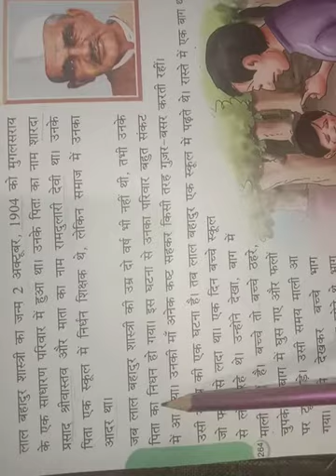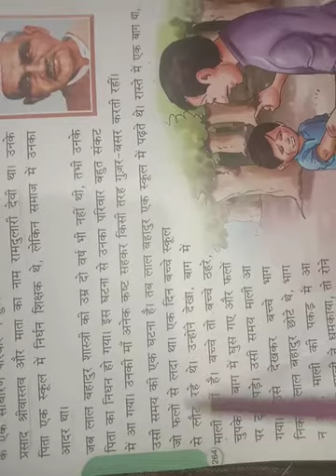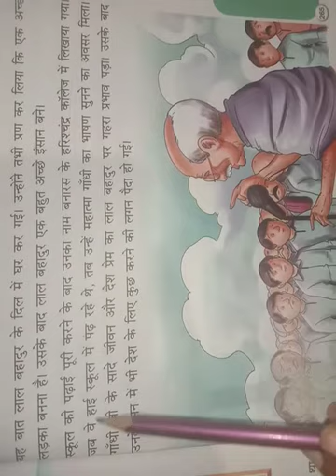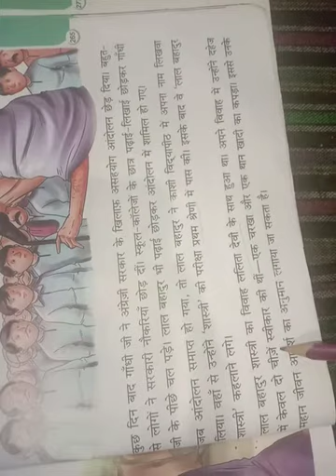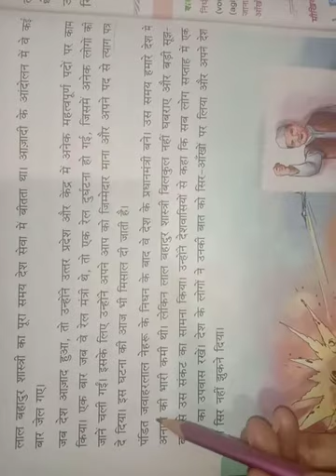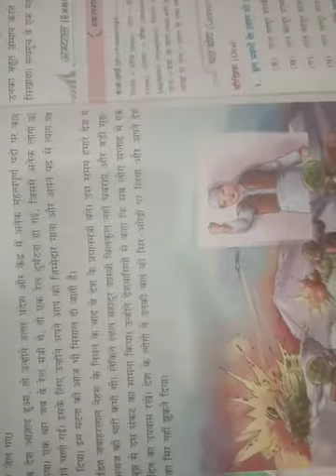Class - 3 Subject - Hindi Chapter - 5 Part - 1 Kanha Public School